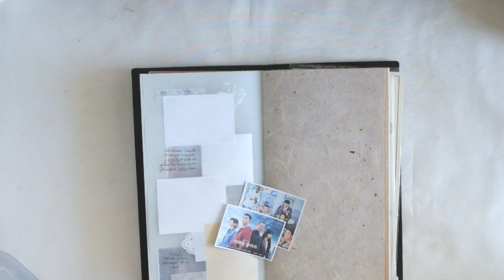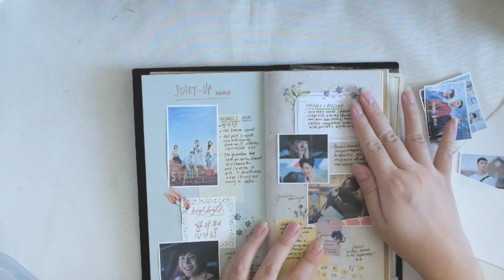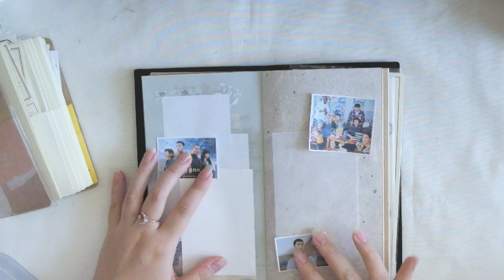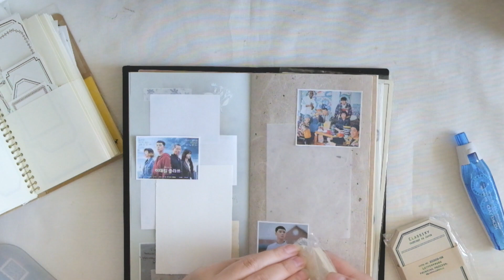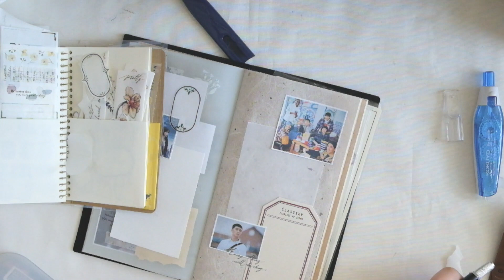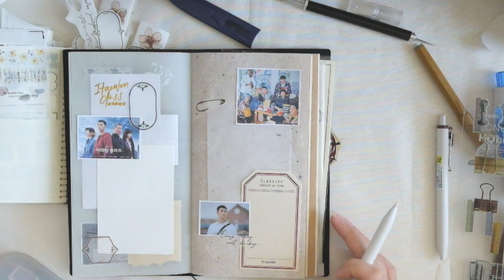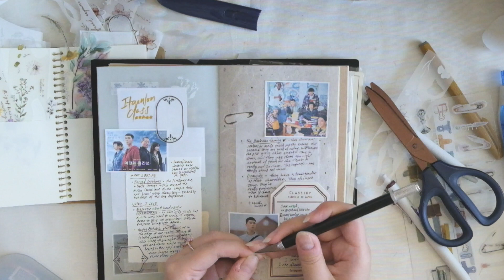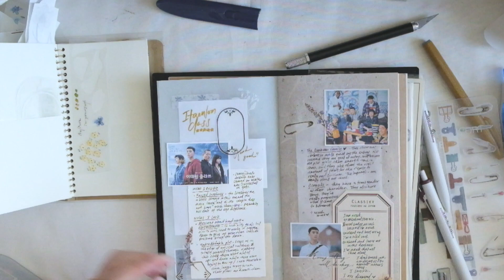152 KDRAMA JOURNAL WITH ME; no spoiler soft music version; Itaewon Class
Hey lovelies,
This is actually one of my favorite videos to make. This time it's Itaewon class and it's one of my fave kdrama from last year so I hope you enjoy watching me make a spread about it. If you don't want any spoiler, don't read into the writing. If you've watched the drama, this video below includes a chatty ramble about the drama and what I like and dislike about it:

Products used & loved:
Muji undated planner
Kokuyo refillable glue tape
Kokuyo herinacs